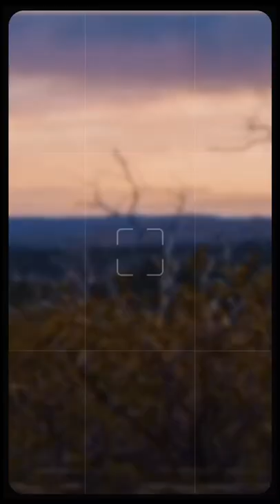Everything you need to know about Mesa Verde in 60 seconds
Mesa Verde National Park is located in Southwest Colorado, and unlike any other national park, its mission is to protect the rich cultural heritage of 26 Native American tribes.

Here is your guide to Mesa Verde in only 60 seconds!

Over 700 years ago, the Ancestral Pueblo people built communities and became a thriving community. Mesa Verde officially became a national park on June 29, 1906. This park was established by President Theodore Roosevelt to protect American Indian history.

One of the most breathtaking cliff dwellings in the park was the Cliff Palace. Recent studies reveal that Cliff Palace contained 150 rooms and had a population of approximately 100 people.

Beyond the dwellings, you can hike the 2.4-mile long Petroglyph Point Trail to see ancient petroglyphs carved into the mountain.

Hikes featured in this video:

Petroglyph Point Trail
Distance: 2.4 miles
Difficulty: Moderate
Elevation Gain: 328 feet

Hi, I am Noah takes the world. As my college entered another semester online, I decided to stop watching life pass by, so I left home without housing or a job to travel all across National Parks in the Western US. Each week I will visit a different national park, provide you with travel tips, and share how you can take a similar escapade to eliminate fear’s influence on your life.

✯ Personal Instagram ✯